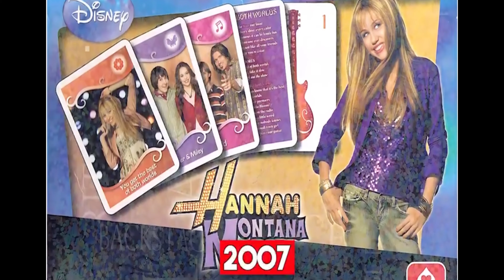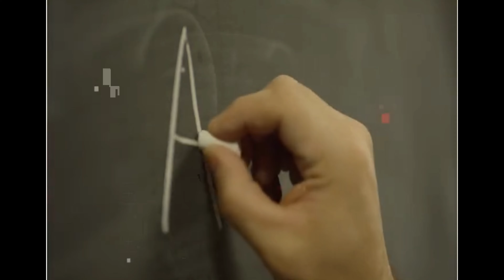Common childhood toys behind Wich black secrets are hidden